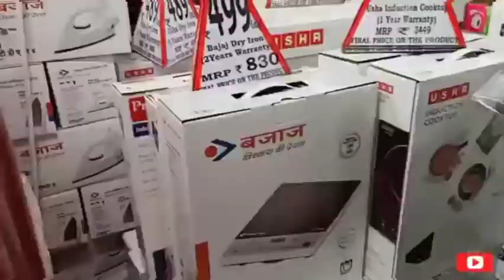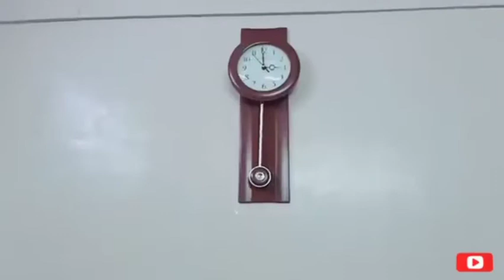||Vlog No.1|| 🤗💝Kaisa Guzari hu Ashura ka din Moharram Special💝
Assalamu alaikum